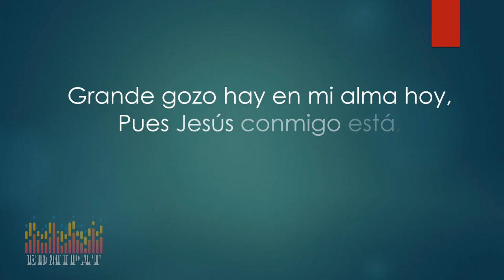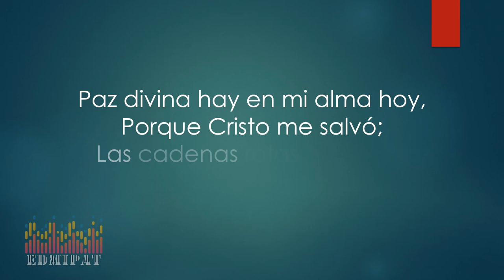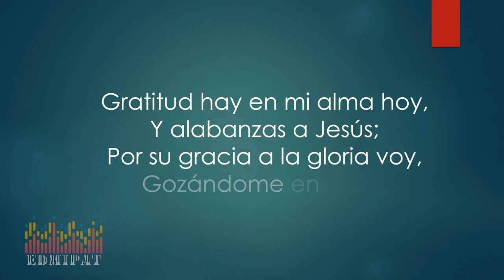Grande gozo Hay en mi Alma Hoy-pista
Pista para canto Congregacional del himno Grande gozo hay en mi alma hoy

Visita nuestra página y podrás ver y adquirir material musical